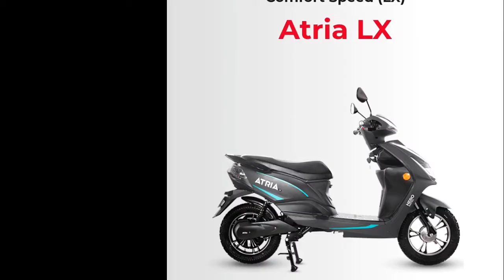Hero ATRIA Electric scooter🔥🇮🇳: किफायती कीमत में दमदार स्कूटर, सिंगल चार्ज में चलेगी 85KM 🤗🤗